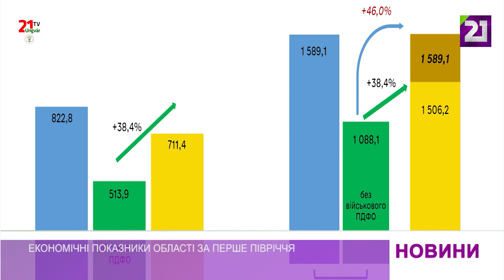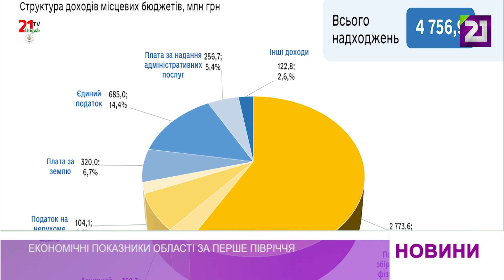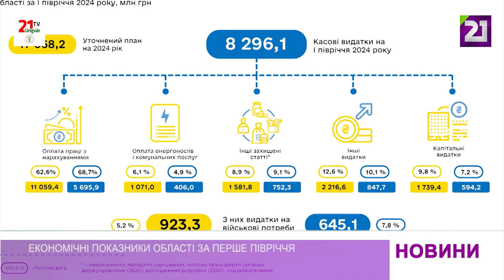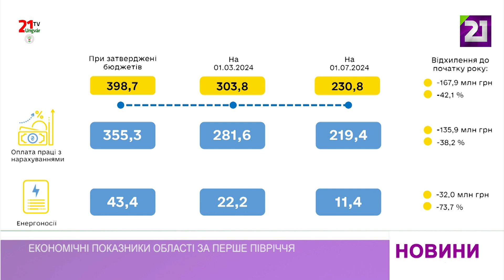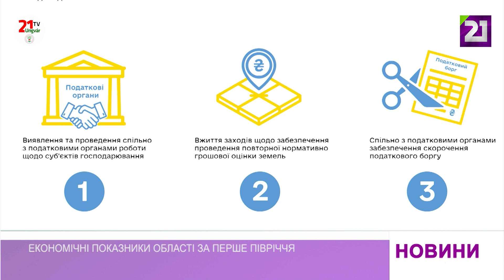Економічні показники Закарпаття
Економічний приріст Закарпаття дещо скоротився після прийняття закону про мобілізацію, однак це не завадило виконати план першого півріччя і акумулювати до обласного бюджету і гаманців територіальних громад  4 млрд 750 млн грн. Перевиконання місцевих бюджетів загалом становить 3,3%. ПДФО від військових, яке ще минулого року спрямовувалося до обласної казни, цьогоріч відраховується у державний бюджет. Таким чином на потреби оборони країни область перенаправила майже 600 мільйонів, а загальна цифра видатків становила 1 млрд 300 мільйонів.